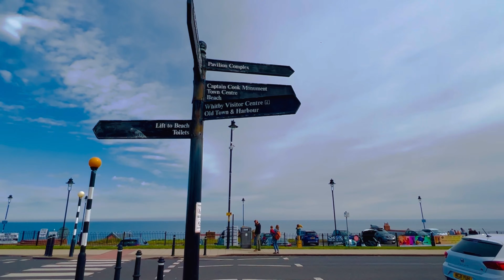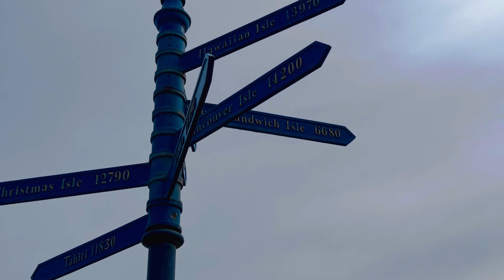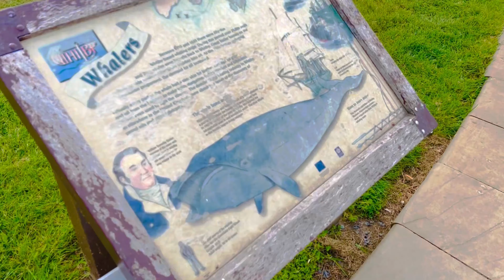WHITBY FULL TOUR | Walk through the town of Whitby North Yorkshire England 🇬🇧⛰🛳🧛‍♂️